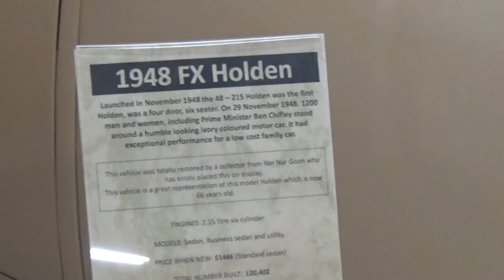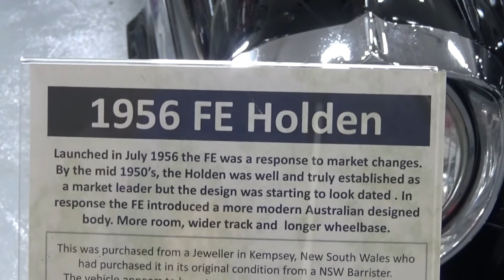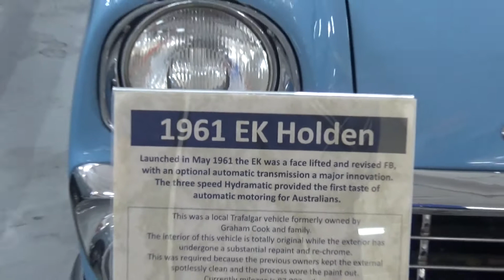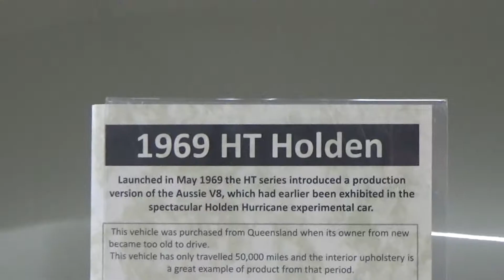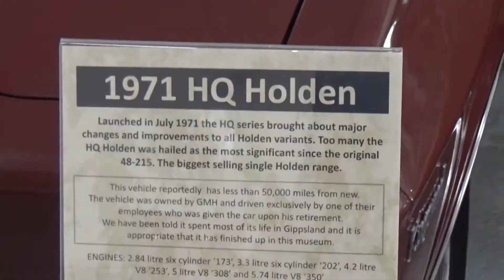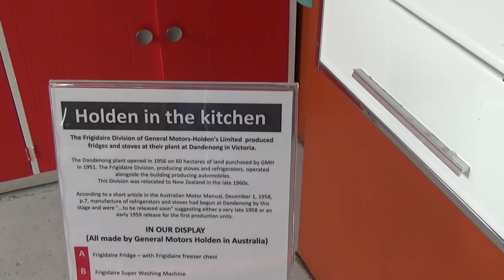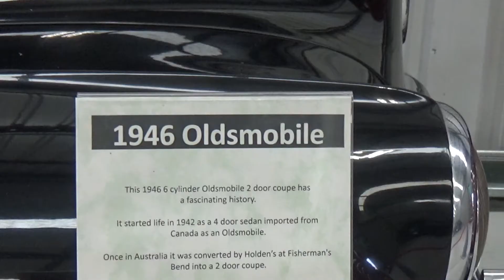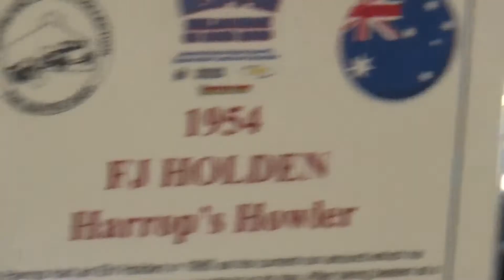The Trafalgar Holden Museum Trafalgar Victoria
A Selection of Holden cars and other makes from 1948 to 1977 enjoy